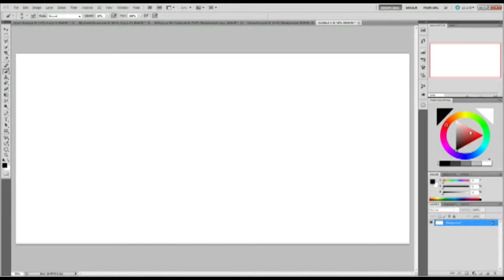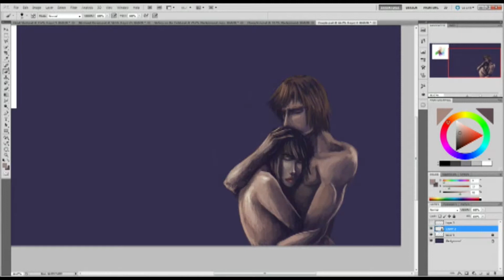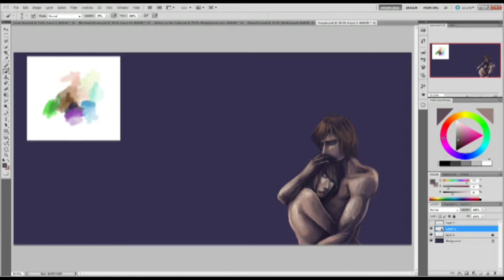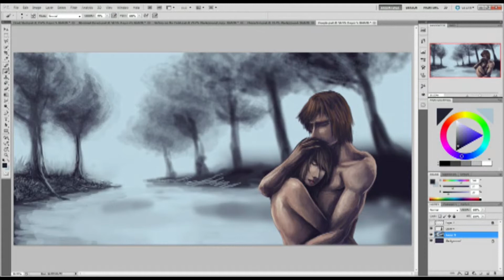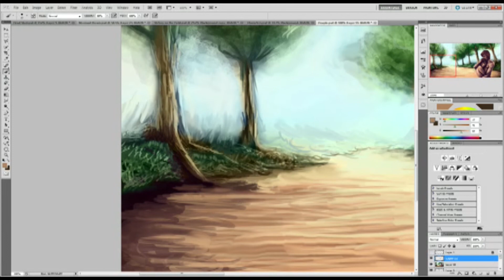Speed Paint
So... My first speed paint. In all honesty I have no real clue what I'm doing or thinking with this. I just opened a new Photoshop document, started recording and went with it. It was more of an experiment to see if I could do it. That and I also love speed paintings.

Total time for painting 4hrs 20min.

The music is Kyle Landry's piano rendition of Utada Hikaru's "Passion" from Kingdom Hearts II